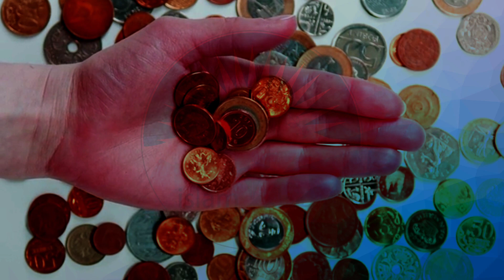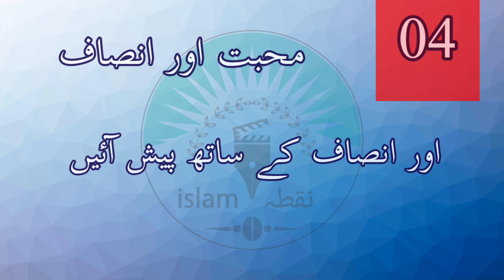روزی میں برکت کا وظیفہ || حسان عبد اللّٰہ